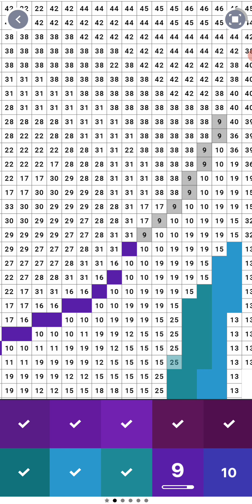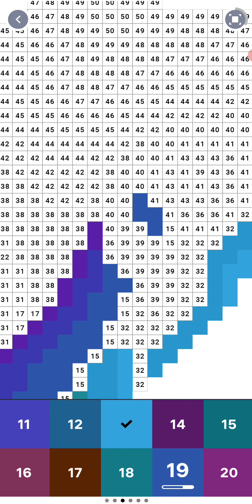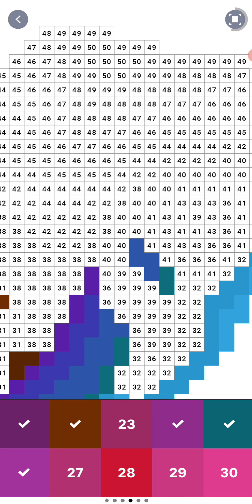🌈 🐸 Rainbow Reptiles 🦎🌈 (Pixel Art Book)